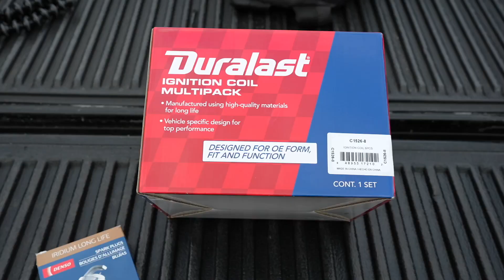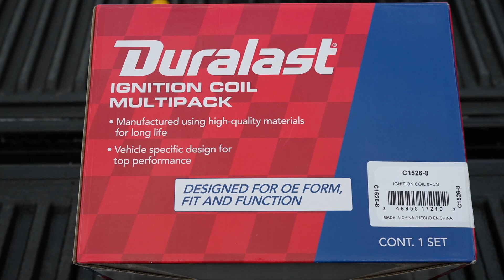What to Expect at 90k-100k mile Mark on your Ram 1500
just a quick little run through on what to expect on your Ram 1500 or any really expected vehicle.